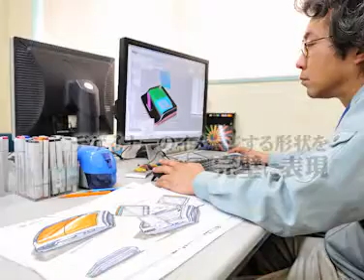愛知のモノづくり企業50：045株式会社イナック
株式会社イナックのサイトです。自動車業界を中心に家電、OA機器、医療、アミューズメントまで、多彩な試作メーカー。工業製品の企画・デザイン〜モデリング・構造設計、試作品や冶工具などの製造します。